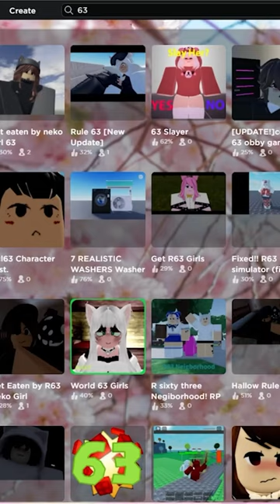ROBLOX IS TOO INAPPROPRIATE…